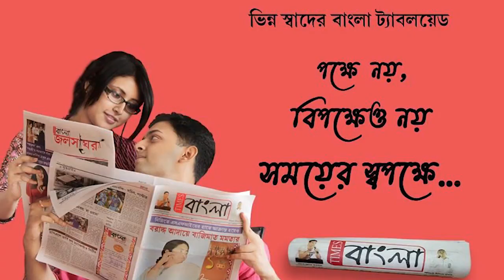হাঁসখালি ধর্ষণ মামলায় সিবিআই তদন্তের নির্দেশ হাই কোর্টের, ২ মে দিতে হবে প্রাথমিক রিপোর্ট